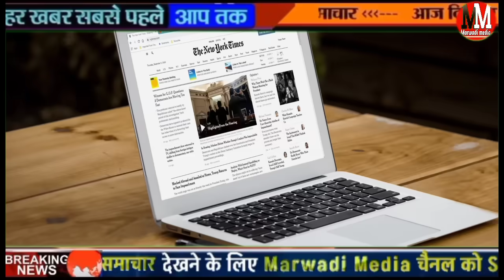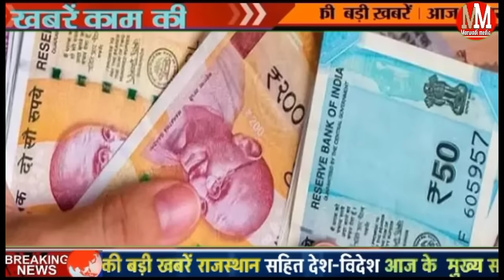20 November 2024 Rajasthan मुख्य समाचार सामाजिक पेंशन, किसानों को पानी Today Breaking News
20 November 2024 Rajasthan मुख्य समाचार सामाजिक पेंशन, किसानों को पानी Today Breaking News

Today Breaking News 20 November 2024 DLS_News​
20 November 2024 today breaking news dls news BREAKING news
Today Breaking News ! आज 20 नवंबर 2024 के समाचार बड़ी खबरें, किसान आंदोलन दिल्ली modi news
20 November 2024 today breaking news dls news BREAKING news
Hindi News | Speed News | FATAFAT NEWS | Today's Top Headlines | 20 November 2024 | Breaking News | Latest News: | आज की बड़ी खबरें | Aaj Ki Taaza Khabar.
महंगाई
छठ पूजा
PMI: भारत के विनिर्माण क्षेत्र में वृद्धि की रफ्तार अक्तूबर में सुधरी, पीएमआई के आंकड़े जारी

SEBI ने वर्चुअल ट्रेडिंग और गेमिंग प्लेटफॉर्म के इस्तेमाल से निवेशकों को सतर्क किया

20 नवंबर 2024 आज की खबरें |देश के मुख्य समाचार|आज की ताजा खबरें|2024|mausam vibhag aaj weather

Today Breaking News ! आज 20 नवंबर 2024 के मुख्य समाचार बड़ी खबरें, PM Modi, UP, SBI, Bihar, Delhi

आज की ताजा खबर : Aaj Ki Taza Khabar, 19 नवंबर 2024 की बड़ी खबरें और मुख्य समाचार

20 नवंबर, 2024, आज के मुख्य समाचार, Dls_News​, PM Modi, Top05 india news Today_breaking_news​ | today ipl 2024 LIVE MATCH and highlights update

Aaj Ka Panchang 20 November 2024, Aaj ka chogdiya, aaj ka rashifal, aaj ka calendar, today current affairs, today history, today shubh muhurat  - AajTak Live news updates. Akshaya Tritiya 2024 AND its Upay

Mutual Funds कंपनियां अब विदेशी फंड्स में कर सकेंगी निवेश, SEBI ने दी मंजूरी

Delhi MCD Mayor Election: दिल्ली में बनेगा MCD के नया मेयर, इस दिन होगा चुनाव
Inflation: साबुन, तेल, बिस्किट... महंगे हो सकते हैं; मार्जिन